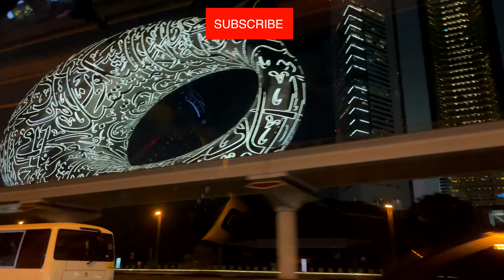FIREWORKS in Dubai Festival City Mall - IMAGINE | Eid Al Adha Fireworks 💥 | Fireworks In UAE | 4K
🎆✨ Experience the mesmerizing Eid al-Adha fireworks celebration at Dubai Festival City! 🕌✨

Join us on a visual journey as we witness the breathtaking display of lights, colors, and explosions that illuminated the night sky. 🌌✨🎇

Capture the magical moments as the fireworks burst forth in a symphony of vibrant hues, creating a stunning spectacle that leaves you in awe. 🎆🌈🤩

Immerse yourself in the festive atmosphere as families and friends gather to celebrate this joyous occasion, sharing laughter and creating beautiful memories together. 🎉👨‍👩‍👧‍👦❤️

Whether you were lucky enough to be there in person or are watching from afar, this video will transport you to the heart of the action, bringing you the excitement and joy of the Eid al-Adha fireworks display. 📽️🎆🌍

✨ Don't miss this incredible event that ignites the skies of Dubai and fills hearts with wonder.